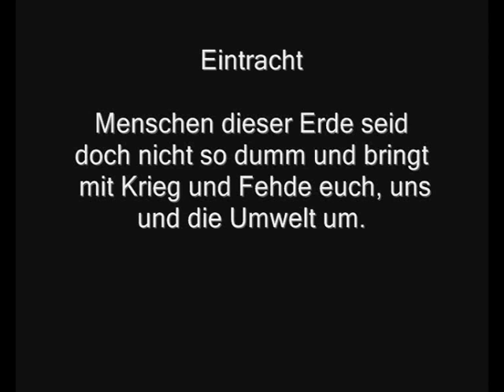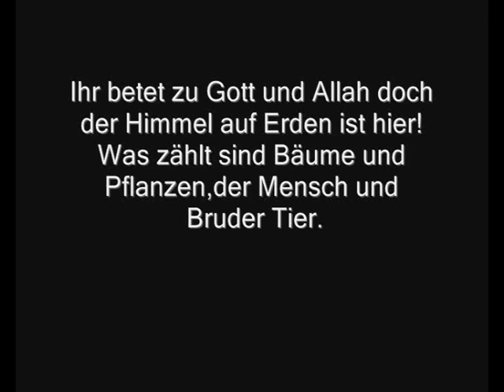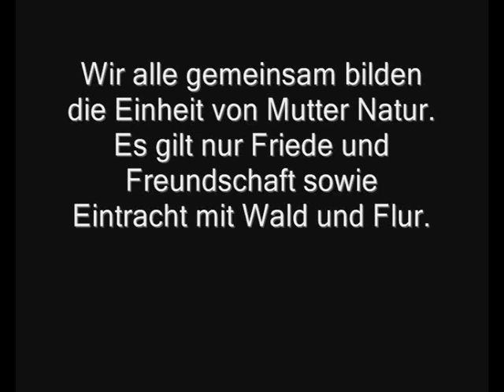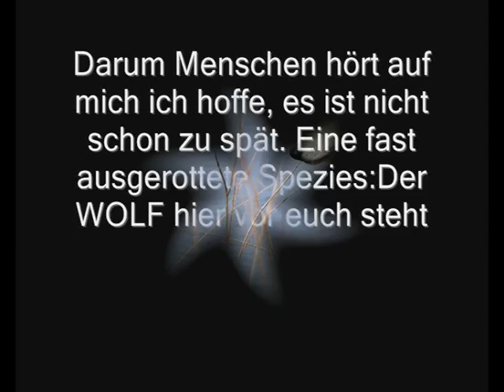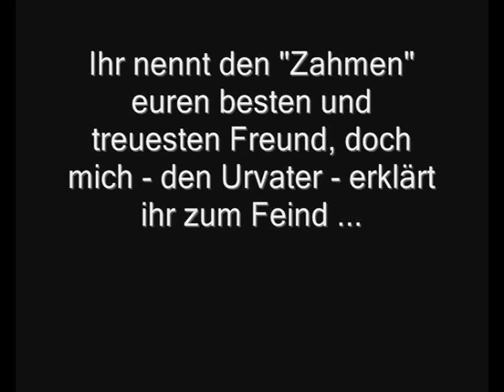♥ Wölfe, wundervolle Tiere ♥ Little Wolf 17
Ihr nennt den "Zahmen" euren besten und treuesten Freund, doch mich - den Urvater - erklärt ihr zum Feind ...

euer Feind bin ich nicht
ich bin nur ein Lebewesen auf Erden genau wie ihr

LittleWolf 1968